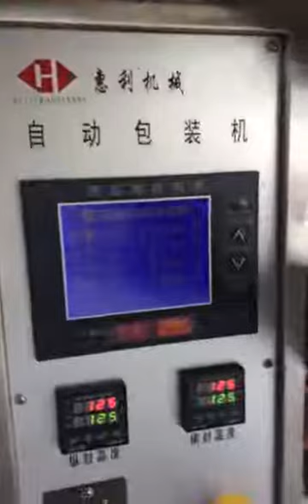vertical 3 side sealing shampoo packing machine